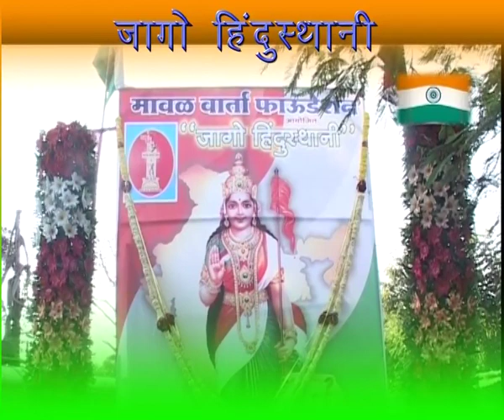मावळ वार्ता फाऊंडेशन आयोजित जागो हिंदुस्थानी रॅलीचे आयोजन.नागरिकांना रॅलीमध्ये सहभागी होण्याचे आवाहन